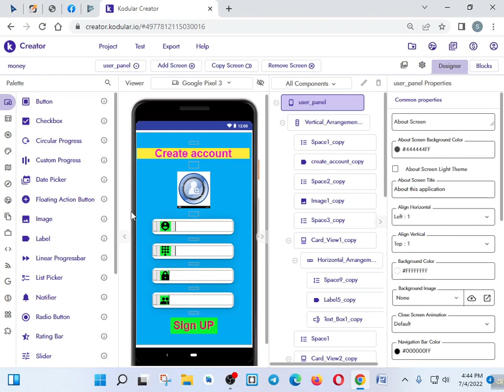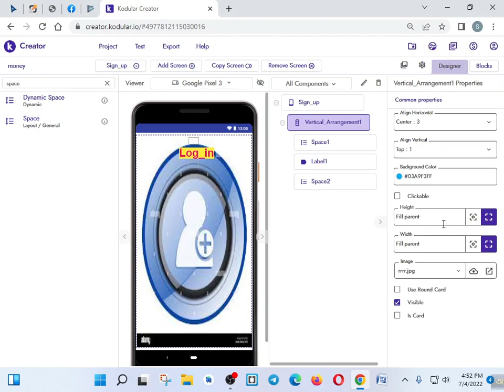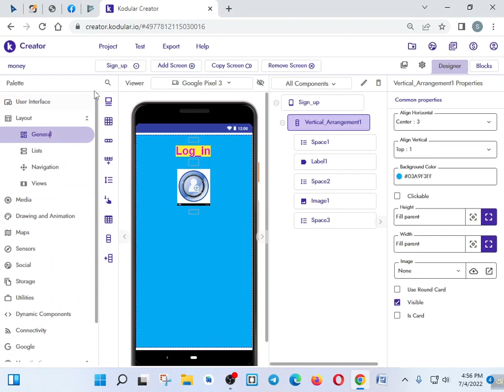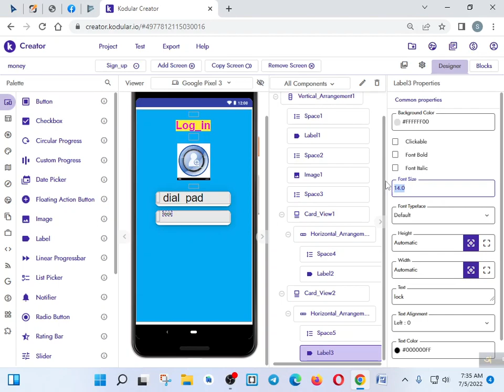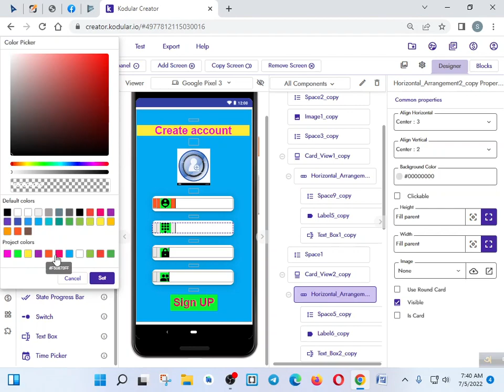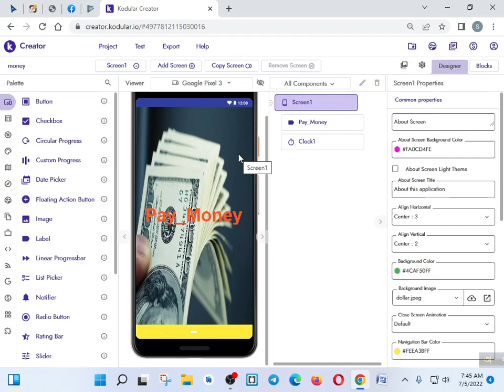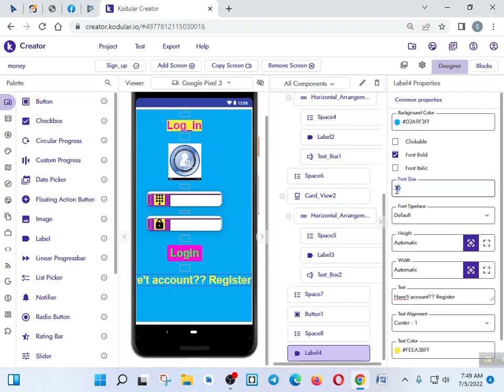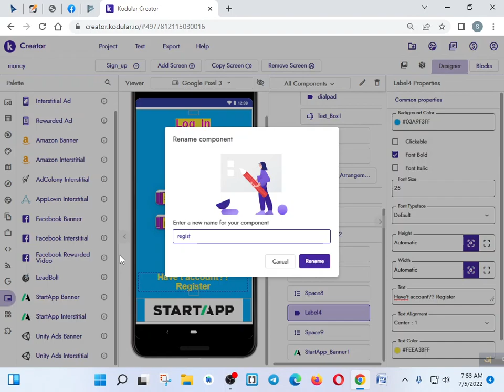How to create high quality aia file for earning apps on kodular part--7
পুরা ভিডিও আগে একবার দেখে নিবেন। তারপর অ্যাপস বানাবেন এসব অ্যাপস মোবাইল দিয়েও বানানো সম্ভব।  প্রোগ্রামিং না জানা থাকলেও চলব। কারন আপনাদের এই অ্যাপস কিভবে বানাবেন তার বিস্তারিত আলোচনা করে দেখানো হয়েছে এই ভিডিওতে আর তাও সেটা হাতে কলমে।

World_best online_income_apps
kodular-aia-file-free-download-full-packeg
free-download-jason-file-full-pack
best_way_to_earn_money-by-make-earning-apps
android-studio-earning-app-full-tutorial
without-approval-ads-show-aia-apps
high-quality-aia-and-jason-file-full-free
World_best online_income_apps
kodular-aia-file-free-download-full-packeg
free-download-jason-file-full-pack
best_way_to_earn_money-by-make-earning-apps
android-studio-earning-app-full-tutorial